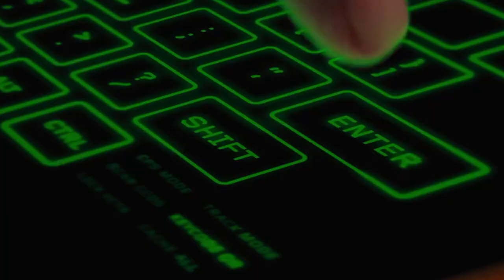Action Movies Tribute